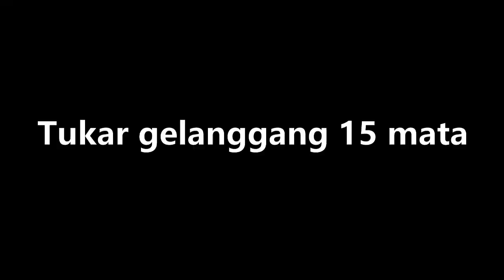Friendly match Wakrah-Dukhan 2023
Taken on 1st Feb 2023.